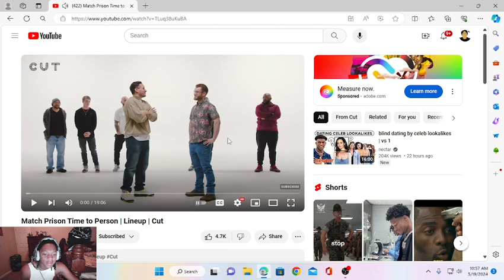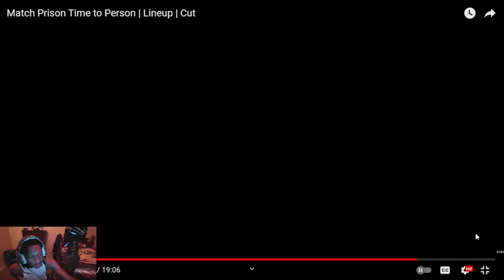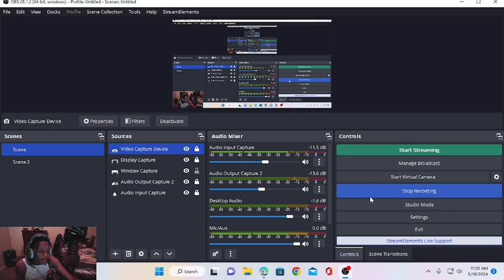Match Prison Time to Person | Lineup | Cut Ft Micey ( I Wanna Go TO Prison Now)